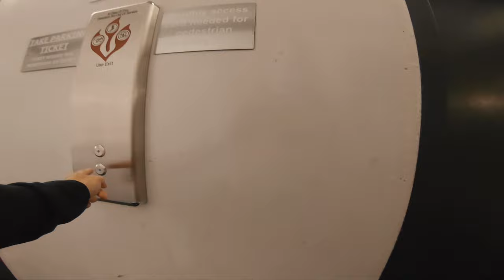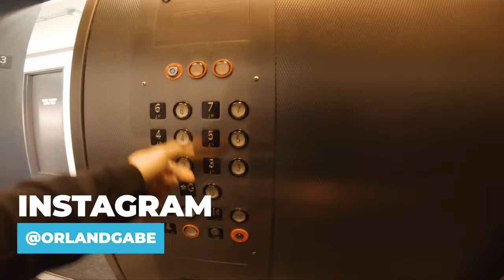POV Street Photography in Denver, Colorado w/ Sony A7III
Hey everyone! Enjoy another relaxing street photography session in Downtown Denver with the Sony A7III / Sony 85mm 1.8 and Zeiss 55mm 1.8 lenses. Comment the time stamp below of your favorite shot! :)

Thank you so much in advance for stopping by and watching, and thanks to all the positive feedback from the first video!

Enjoy and Stay Creative!

Current Gear:
• Sony A7III